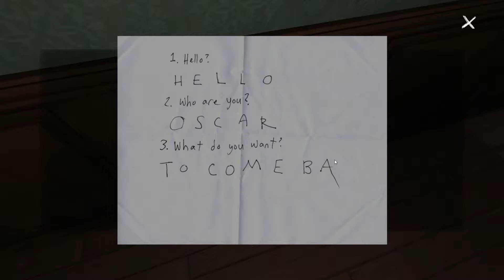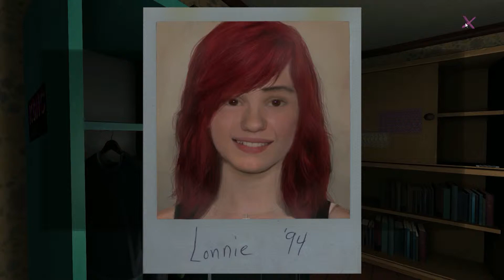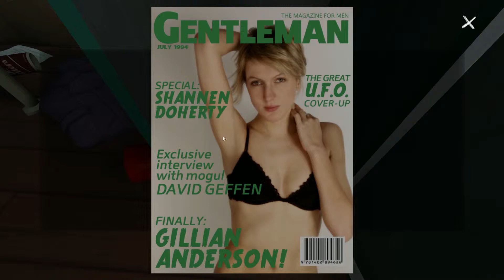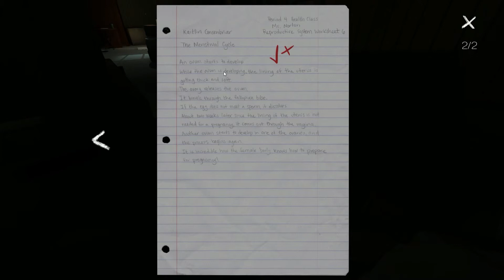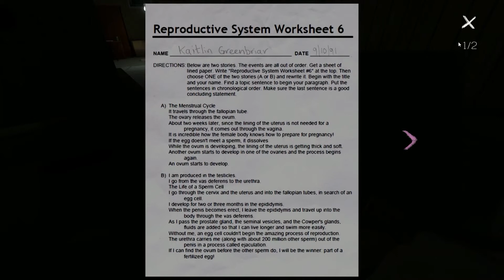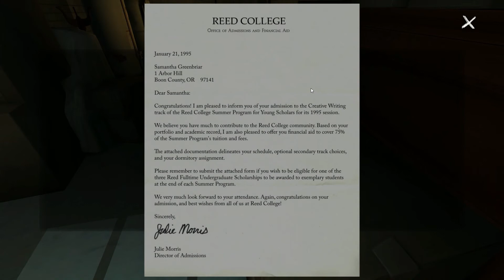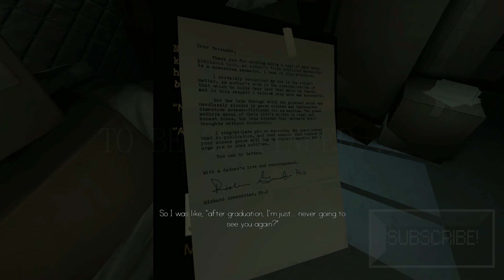Gone Home "GOSH SAM!" Episode 6